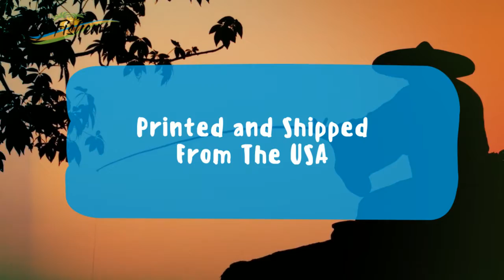Cool People Revised